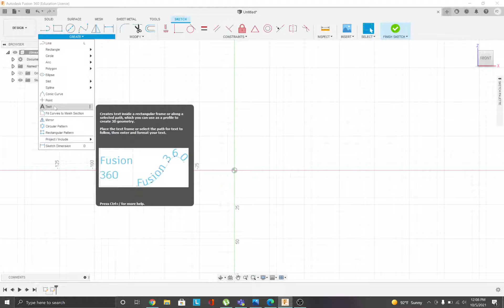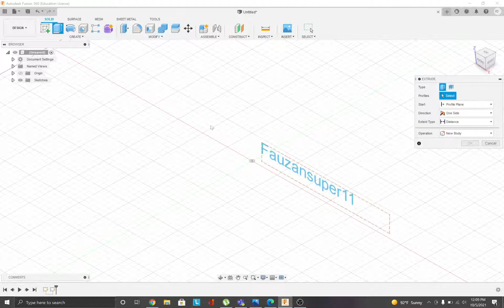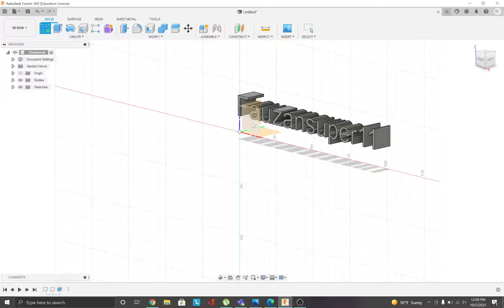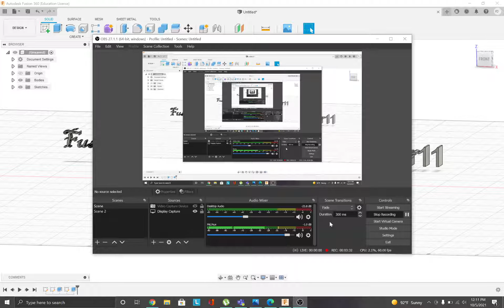Latihan cara buat 3D Text ( Fusion 360 ) Bahasa Indonesia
Kalau ada yang ditanya kan bisa contact